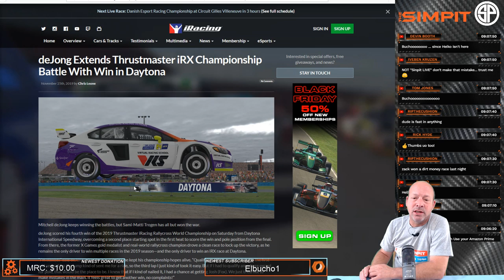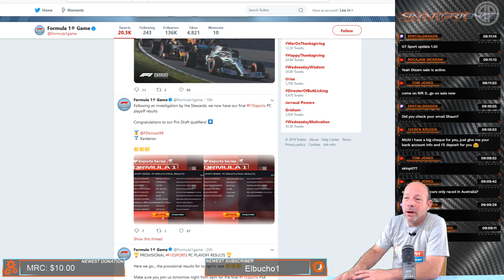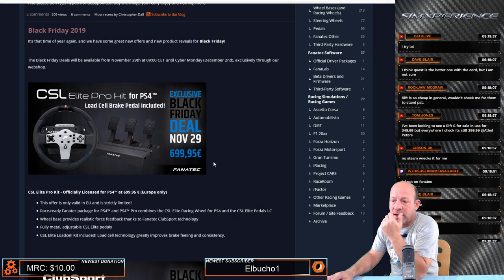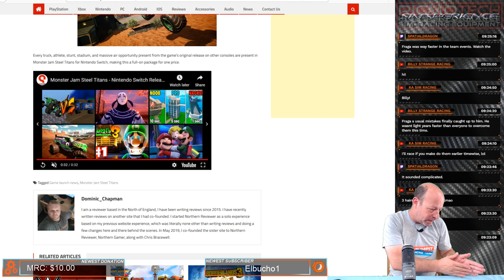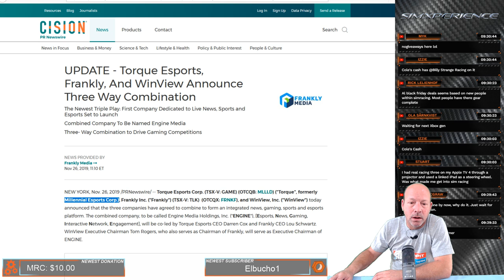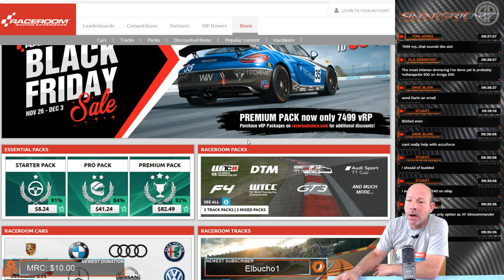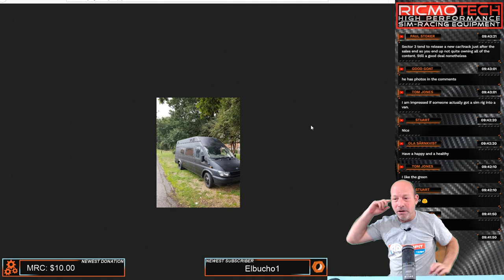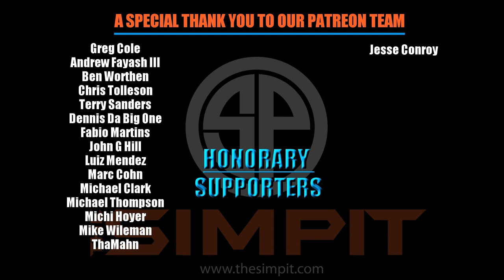The Pitstop with Shaun Cole - De Jong is Back, New V8 Supercar, Black Friday Deals and more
Today's topics include:
Dejong is Back!!
iRacing Champ
New V8 Supercar - iRacing
Black Friday Deals
Dirt Rally 2.0 New RX Track
GRID New Season
Hamilton Challenge

Shaun's Equipment:
Rseat S1 Racing Chassis
Sim Xperience Accuforce Steering Wheel